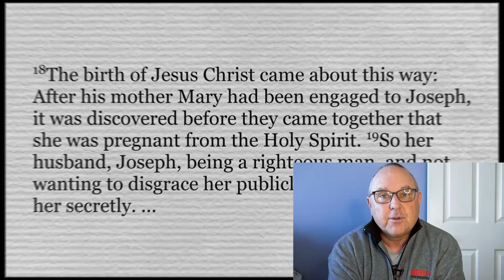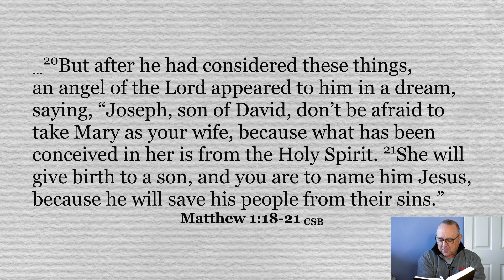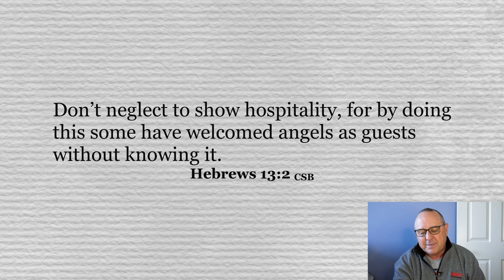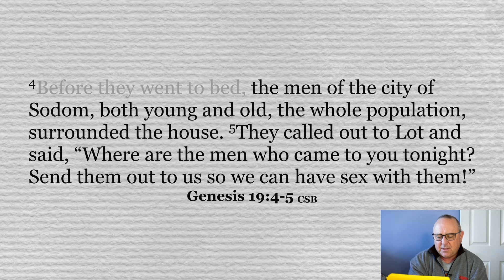What Angels Are and Are Not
As Joseph is contemplating what to do with Mary after she unexpectedly became pregnant, an Angel appears to Joseph in Matthew 1:18-21. Angels are ministering spirits and are at work by God's direction. Today, Brett shares how that interaction changed Joesph's decision and impacted the world forever.